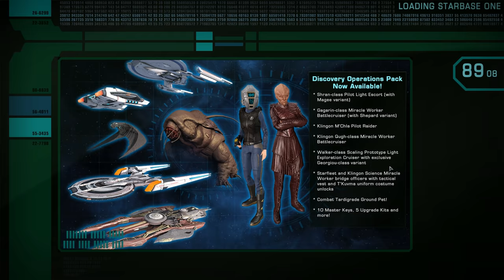Let's Play Star Trek Online - Romulan Faction 2018 - [55] - Daeinos Warbird Destroyer Review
Hello Captains! In this Let's Play of Star Trek Online we will play the Romulan Faction in 2018.  But this is not your federation friendly playthrough, we are going dark as we side with the Klingons and tear across the galaxy for glory and power!

Set your phasers to kill as we play as a Romulan in this massively multiplayer online role-playing game.  Star Trek Online takes place in the 25th century, 30 years after the events of Star Trek: Nemesis.  Star Trek Online was developed by Cryptic Studios.

Star Trek Online is being played at: 2560x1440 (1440p) at 60FPS with the highest possible in-game graphics settings enabled, everything set to max on the PC.